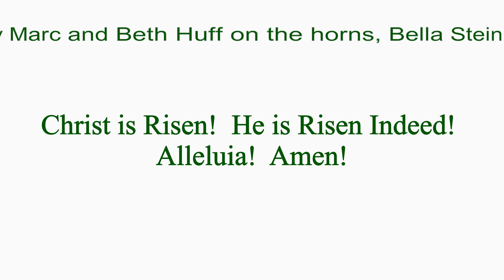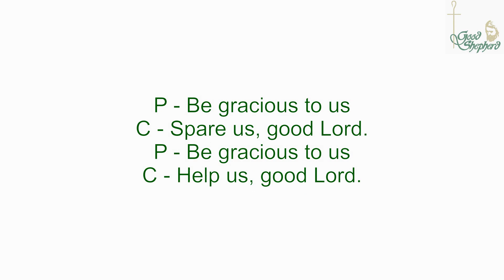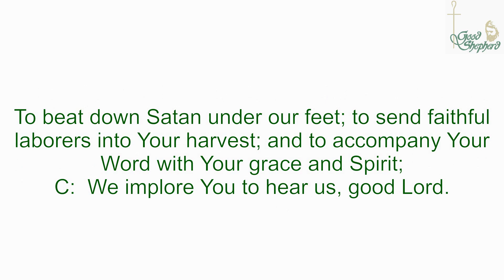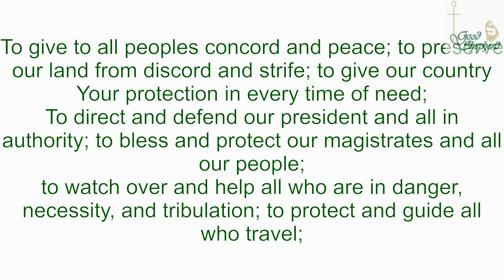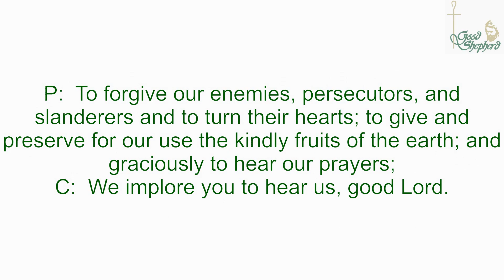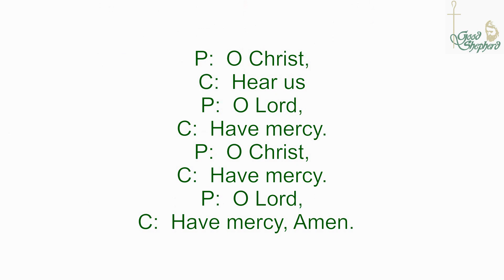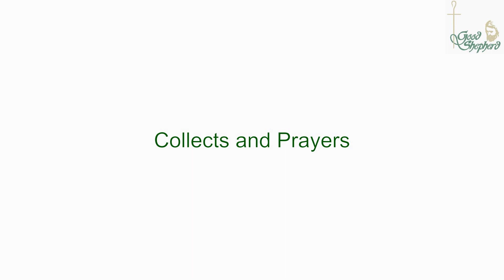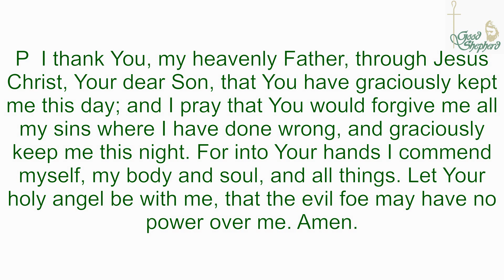Suspended Service Devotion 32 for 4-17-2020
Devotion by Rev. Adam Moline, Good Shepherd Lutheran Church, Lincoln, NE

2 Corinthians 5